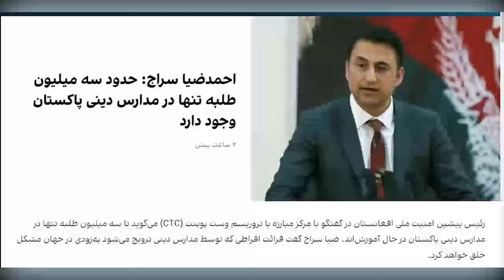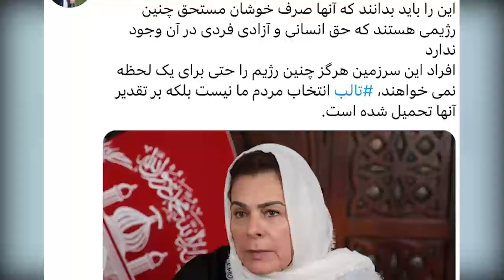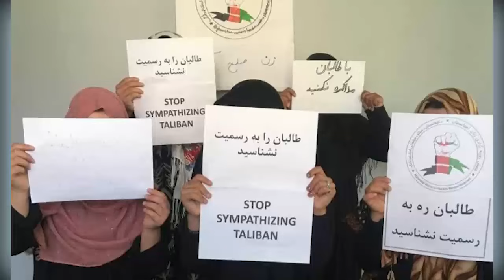احمد سعیدی چنان فاطمه گیلانی بخاطر حمایت از طا.لبان بیاب ساخت که هیچ کس فکرش را هم نمی کرد